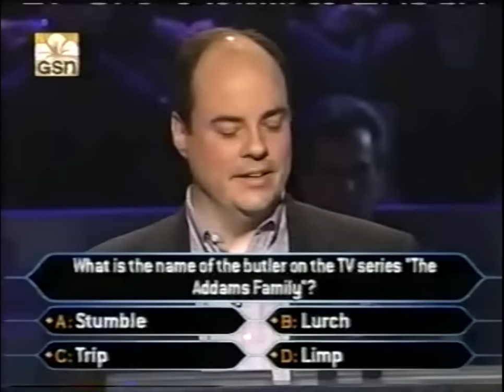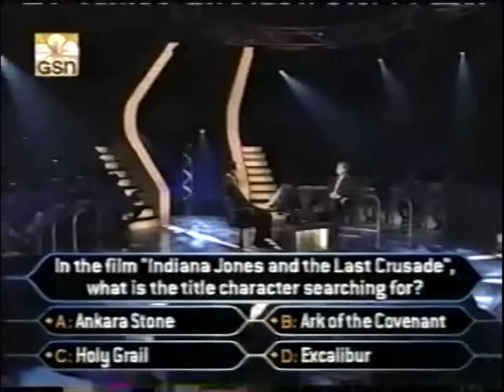Who Wants to be a Millionaire primetime 2/29/2000 FULL SHOW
Got a couple good ones on tap! This one's from 2/29/00, and begins with Rich Matthews going for $300 with all of his lifelines.